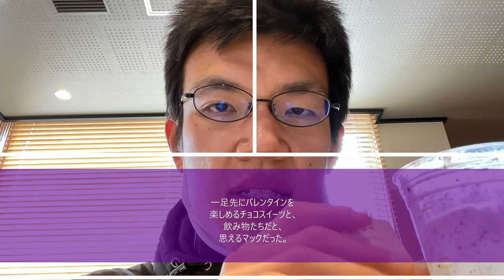マックカフェの新作で一足早いバレンタインを楽しみませんか？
「チョコっとマックで、甘いひととき～」
マクドナルドで先日から出た、
チョコっと甘いひとときのスイーツ、
あなたも食べてみたいですか？